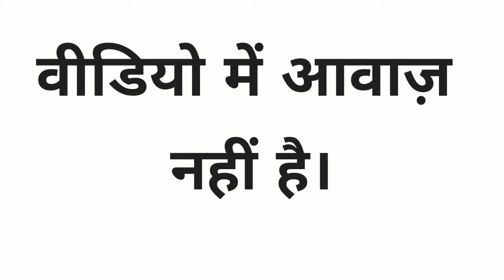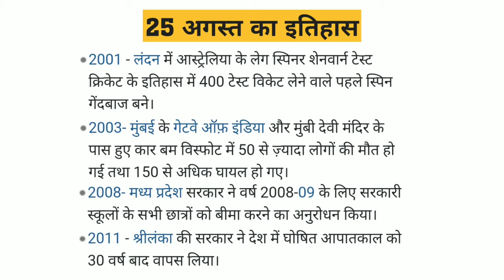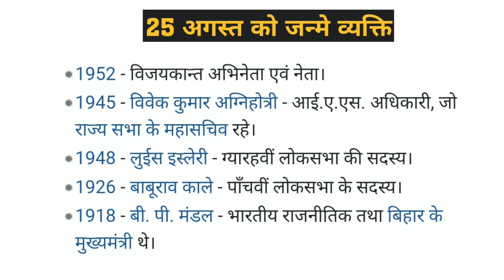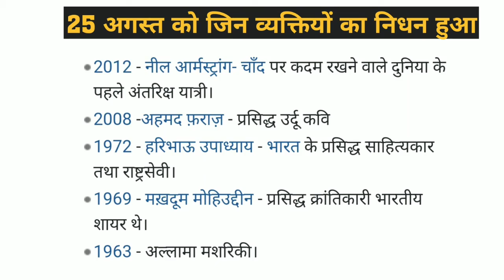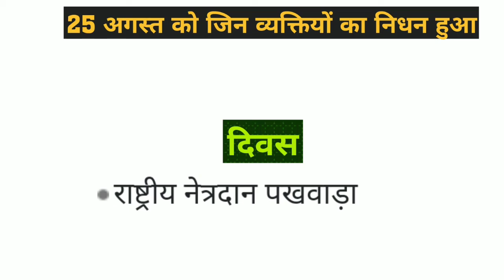25 August | 25 अगस्त का इतिहास | 25 August important History information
इस वीडियो के माध्यम से हमने 25 अगस्त की महत्त्वपूर्ण घटनाओं के बारे में जानकारी दी है।यह वीडियो सभी परीक्षाओं के लिए अतिमहत्वपूर्ण है। इस वीडियो में सभी जानकारी इंटरनेट के माध्यम से ली गई है। अगर आपको इस वीडियो में कोई त्रुटियां नजर आए तो उन्हें हमें जरूर बताएं।
धन्यवाद